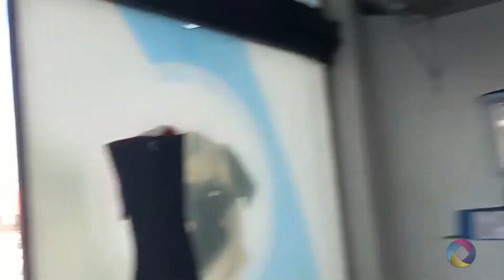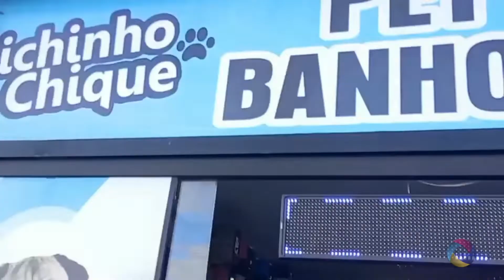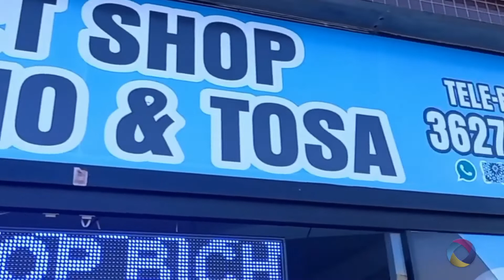DIMENSÃO TV...BICHINHO CHIQUE PET SHOP IMBÉ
BICHINHO CHIQUE PET SHOP IMBÉ